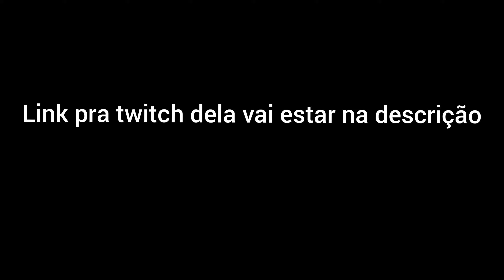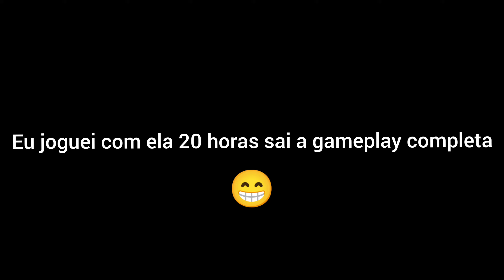CAÍ CONTRA ESSA STREAMER E ELA SE SURPREENDEU 😳😳